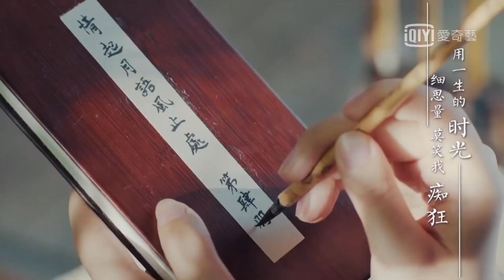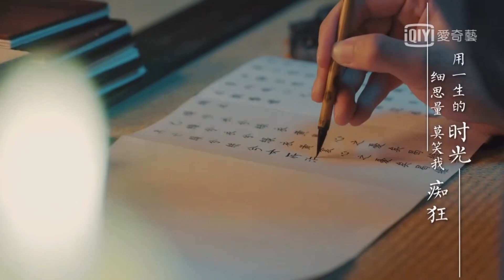UNINE丨李振寧、姚明明、管櫟 - 少年有夢 (《漂亮書生》推廣曲)